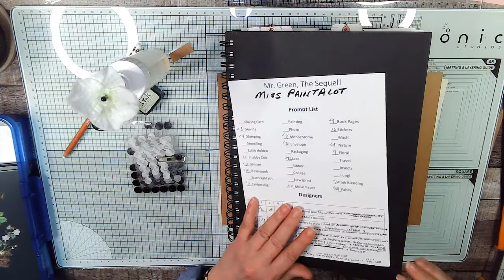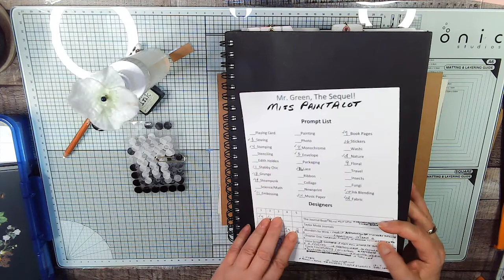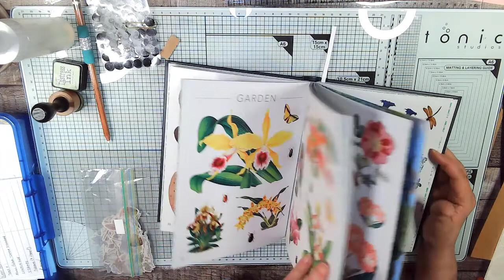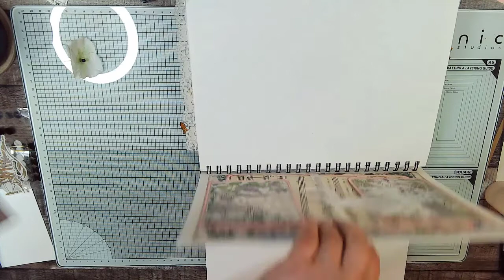September Daily with Miss Paintalot! Day 16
September Daily Day 16 - Stickers! There is a secret in this picture... I am creating a page a day for the month of September 2021! Watch as I use a different prompt and Junk Journal designer each and every day. Different styles and techniques are used on each page. Page 16 JJ kit designer: Liana Scrap. These videos are not being posted on the same day as Miss Paintalot's videos. But, there will be 30 of them! These pages are not exactly the designs she uses, but my take on Miss P's page, the prompt and designer.

September 16th Prompts:
Prompt: Sticker
Designer: Liana Scrap

Special Links:

Botanist's Sticker Book

A PDF is available for most tutorials only at the Sweet Pea Papers Facebook Group! Where ALL paper crafters find a great home, not just journalers. PLUS, promote your YouTube channels and Etsy stores in the Events area. Get Freebies, Saturday Surprise Videos, and more!

Sweet Pea Papers Links
Make a small donation to help support purchasing materials for more videos.

Items I use in most of my videos:

Fabritac Glue
Neenah 65lb Cardstock (Cream)
Neenah 65lb Cardstock (White)
Neenah 65lb Astrobrights (Black)
Crop-a-dile 2 Big Bite
Eyelets (Crop-a-Dile multi-color)
Charms (200 pieces!)
Glue Eraser
Fiskars Paper Trimmer
Scoreboard (Different brand)
Mix media paper pad
Special:
Mix media paper pad like Mr. Black